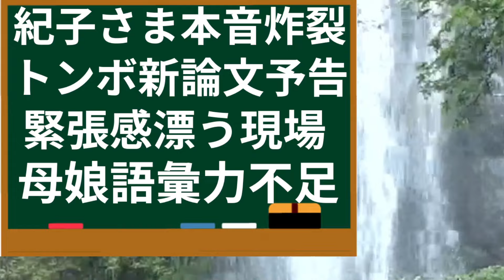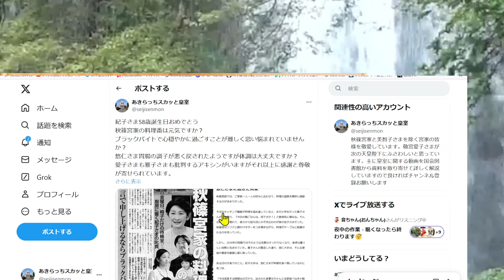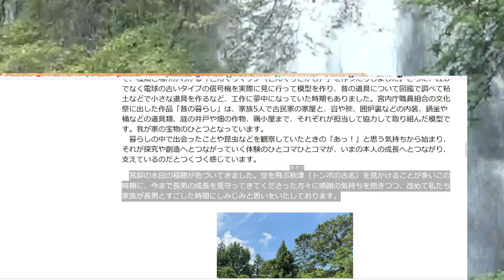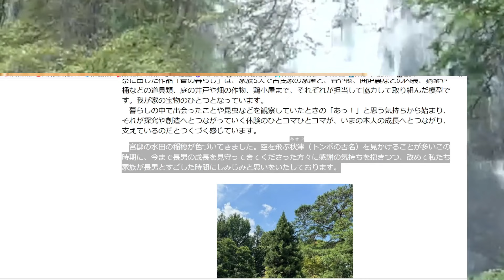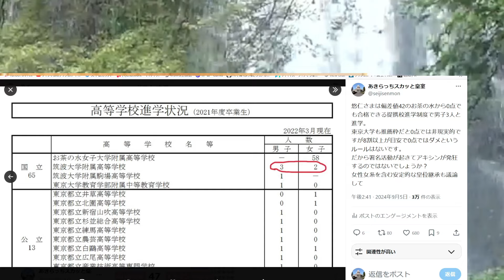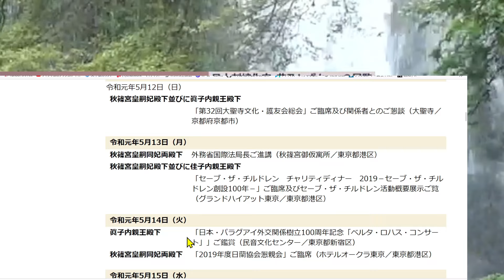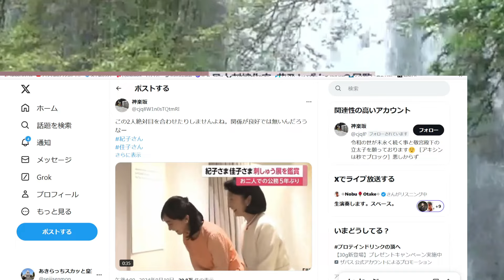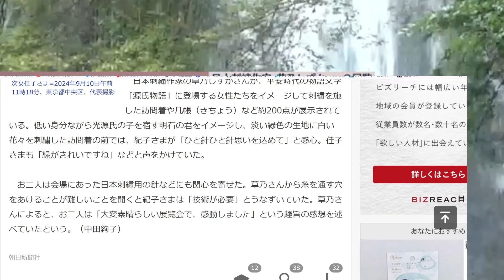に鵜飼自爆で 悠仁さま 新論文予告と 友達 ゼロ証明！佳子さまと母娘語彙力不足も源氏物語なら愛子さまでは？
↑（何か買い物する時にこのリンクから飛んで検索してくれると助かります）

紀子さま58歳誕生日に鵜飼自爆で悠仁さま新論文予告と友達ゼロ証明！佳子さまと母娘語彙力不足も源氏物語なら愛子さまでは？

悠仁さまトンボの産卵ポスター発表もゴースト確定！国際昆虫学会議で新疑惑と友人ゼロも発覚で誕生日文書チャットGPTが読み解く

悠仁さま数学と英語も成績不振で『ご友人たち』は友達ゼロとチャットGPTがド正論！トンボと深海魚と東大反対署名の規約違反：紀子さまSNS逆効果で皇籍離脱の可能性！

悠仁さまの誕生日特集で清氏トンボ論文関与嘘の衝撃暴露！紀子さま東大反対署名に焦りも秋篠宮家のルール変更